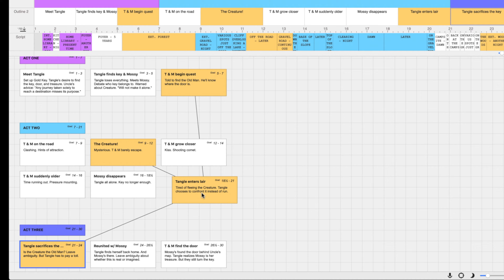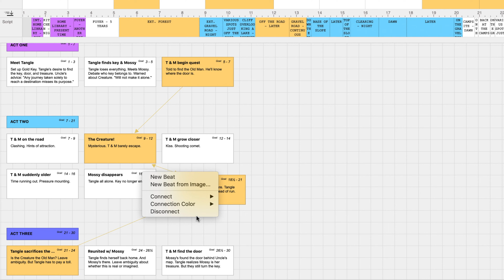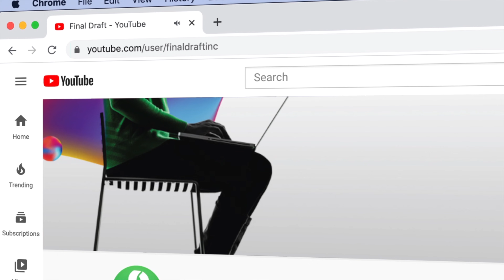Flow Lines on the Beat Board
Final Draft 12 features Flow Lines that allow you to highlight beats and create connections between them, creating a Story Flow for advanced screenplay outlining.

Final Draft, a Cast & Crew Company, has published Final Draft® software – the number-one selling screenwriting application in the world – for over 30 years. Final Draft automatically paginates and formats your script to industry standards, allowing writers to focus on what they do best – writing scripts.

Used by such industry giants as J.J. Abrams, Bong Joon Ho, Sofia Coppola, Guillermo Del Toro, Issa Rae and Aaron Sorkin, Final Draft software is the professional’s choice and the entertainment industry standard.

In addition to its flagship software product, Final Draft offers the annual Big Break® Contest – a screenwriting competition that launches careers, and awards over $100,000 in cash and prizes.

Final Draft also offers Final Draft Mobile for iPhone and iPad, making creativity truly portable. To learn more about Final Draft and its products and services,